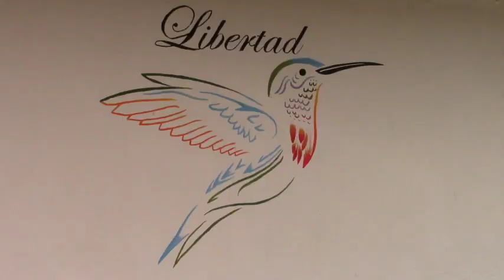UE Alejandro Andrade inició año lectivo con nuevo rector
Los estudiantes del bachillerato de la Unidad Educativa Alejandro Andrade Cordero acudieron desde el lunes 3 de septiembre a la inauguración del año lectivo en presencia de padres de familia, personal docente y la Directora Distrital Ing., Eulalia Ortiz, el acto fue presentado por el nuevo rector del plantel Lcdo. Patricio Murillo.